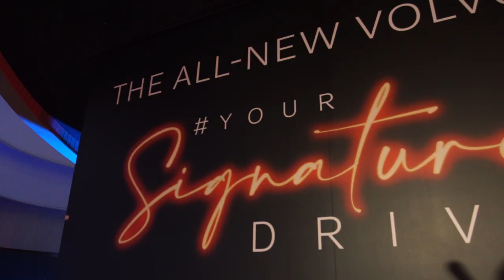Volvo S60 2020 Momentum และ R-Design ขุมพลัง Plug-In Hybrid 407 แรงม้า เริ่มต้นที่ 2.19 ล้านบาท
Volvo รถยนต์ระดับพรีเมียมของเมืองไทย ได้เปิดตัว All-New Volvo S60 สุดยอดสปอร์ตซีดานระดับพรีเมียมจากสวีเดนที่มาพร้อมคอนเซ็ปต์ Your Signature Drive โดย All-New Volvo S60 จะมาพร้อมระบบส่งกำลังรุ่นใหม่ล่าสุด และความล้ำหน้าทางเทคโนโลยีของทาง ในครั้งนี้จะมีให้เลือกด้วยกัน 2 รุ่น ได้แก่ รุ่น R-Design ที่โฉบเฉี่ยว และปราดเปรียวแบบสปอร์ต และรุ่น Momentum ที่มาพร้อมกับความหรูหราภูมิฐานที่เหนือระดับ Volvo  S60 ซีดานแบบ PLUG IN HYBRId ให้แรงม้าสูงสุดถึง 407 แรงม้า แต่ราคาค่าตัวเริ่มต้นที่ 2.19 ล้านบาท และ 2.59 ล้านบาท
รายละเอียดติดตามเพื่อเติมที่